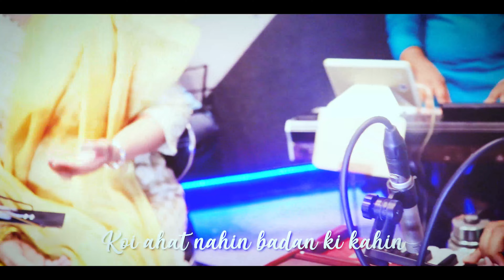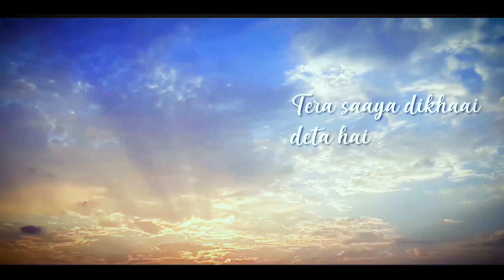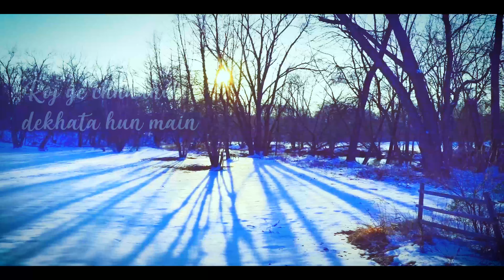Surmai Shaam Is Tarah Aaye | सुरमई शाम इस तरह आए | Ghazal | Cover | Vijayalaxmi Manerikar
Ghazal: Surmai Shaam Is Tarah Aaye | सुरमई शाम इस तरह आए
Singer: Vijayalaxmi Manerikar

Cover Credits:
Harmonium - Sagar Kulkarni
Tabla - Hiteshwar Patil
Keyboardist - Jayesh Bhalerao
Bassist - Baba
Octopod - Prajyot Adhav

Sound Engineer - Jagdish Bhandge
Sound Recording - Apostrophe Studios, Nashik

Music Video Credits:
Videography: Sushil Sonawane & Mehraj Shaikh
Editor: Mehraj Shaikh

Original Credits:
Song Name : Surmai Shaam Is Tarah Aaye | सुरमई शाम इस तरह आए
Album / Movie : Lekin (1990)
Singer : Suresh Wadkar
Music Director : Pt. Hridyanath Mangeshkar
Lyrics by : Gulzar

Songs Lyrics:
Surami shaam is tarah ae
Saans lete hain jis tarah saae

Koi ahat nahin badan ki kahin
Fir bhi lagata hai tu yahin hai kahin
Wakt jaata sunaai deta hai
Tera saaya dikhaai deta hai
Jaise khushabu nazar se chhu jaae

Din ka jo bhi pahar guzarata hai
Koi ehasaan sa utarata hai
Wakt ke paanw dekhata hun main
Roj ye chhaanw dekhata hun main
Ae jaise koi khayaal ae